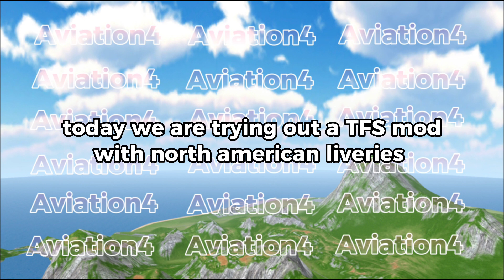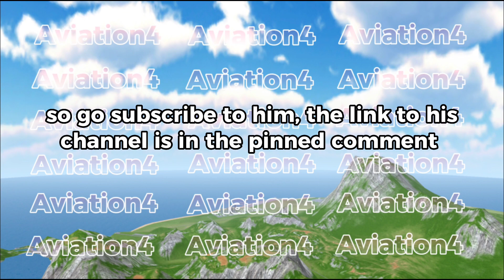North American Liveries Mod | Turboprop Flight Simulator